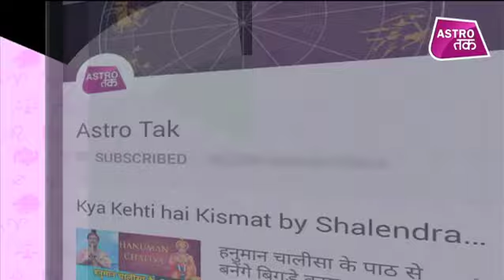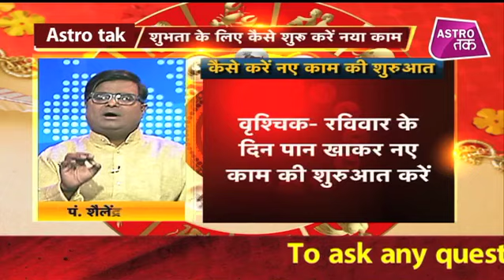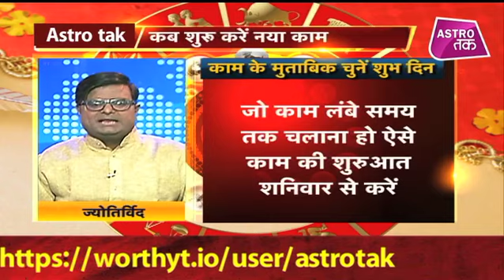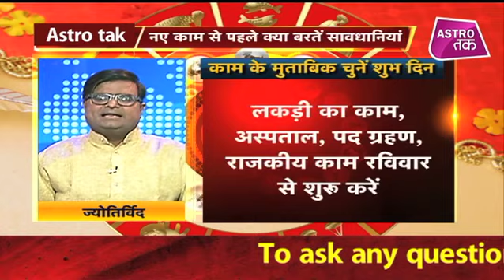राशिनुसार किस दिन और कैसे करें नए काम की शुरुआत | Shailendra Pandey | Chaal Chakra | Astro Tak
ज्योतिर्विद शैलेंद्र पांडेय से चाल चक्र में राशि अनुसार जानिए किस दिन और कैसे करें नए काम की शुरुआत ? (Ask a Question)